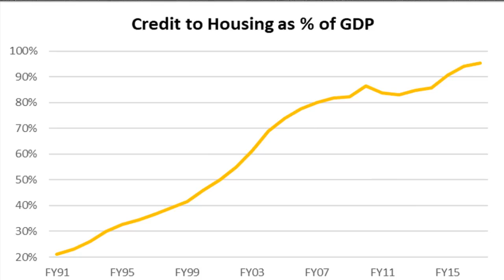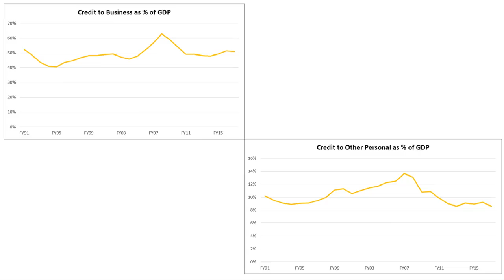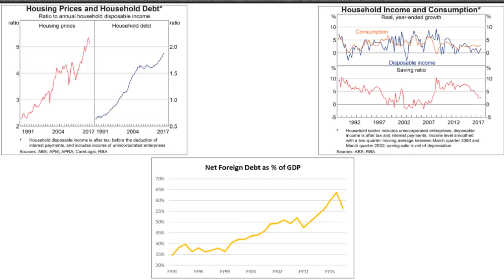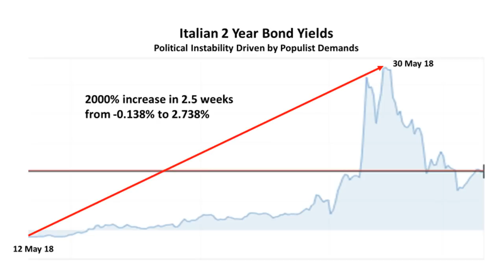Waves Ep. 164 John Adams and Economic Armageddon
Stay up to date with our twitter We are told by the Turnbull Government that the economy is strong and that they have delivered on their promise of jobs and growth. However, wage growth is stagnant and there are fits of stock market turbulence. Some believe since the lesson of the 2008 global financial crises have not been learned that we have created the conditions for another. One person who believes we could be on the verge of another financial crisis is John Adams who is a former advisor to Liberal Senator Arthur Sinodinos a policy officer at the Department of Finance and is now a management consultant to a big four accounting firm. His economic analysis has been featured in News Corp publications, he has also appeared on the ABC’s The Drum program and also written political commentary for The Spectator Australia and he joined us in the studio to discuss his hypothesis.

John takes us through the signs Australia is facing economic Armageddon including Australia's record housing debt at 187% of GDP and housing credit or home loans being at 95% of GDP. The main driver is lower interest rates and an increase in the money supply which is set out by the Austrian and Minsky Schools of Economics. The extra money in the economy causes malinvestment in the economy in both the housing and stock market while the CPI stays the same hiding inflation. There are two ways to resolve it, keep printing money or significantly raise intereset rates which would cause an economic depression but properly reset the economy and result in stable growth.Given that monetary policy is set independently in Australia John sets forth fiscal measures the Turnbull Government can take.

John also explains how Australia is vulnerable to global economic turbulence due to high levels of debt of foreign governments, households and non-financial firms. He sets forth how an overseas currency crisis or sovereign debt crisis could affect us here. John also explains what the derivatives market is and why it matters. John in his political writings has also been critical of Malcolm Turnbull's Prime Ministership believing it to be a failure. I ask John who could do a better job if anyone and whether a change of leader is at all likely.